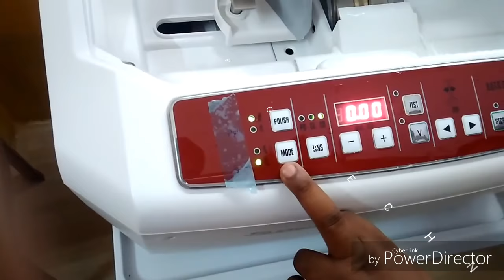HOW TO FITTING A SPECTACLE IN AUTO EDGER MACHINE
AUTO LENS EDGER BY NETRALOK EYE HOSPITAL